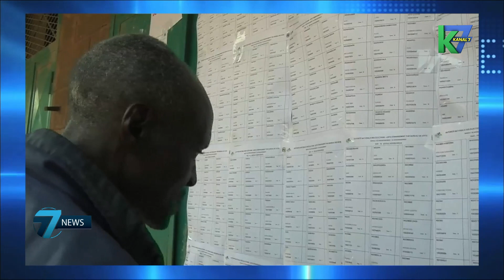77 News du 14/02/2016